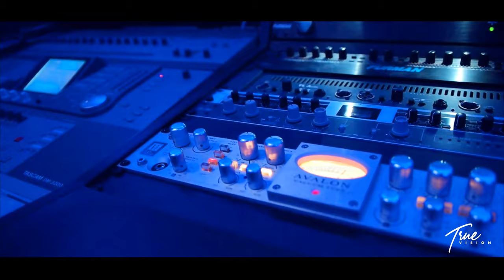TDM "Makin Dough" Directed By True Vision (Filmed With Samsung Nx500)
Equipment Used To Film Music Video
Samsung Nx 500 (Camera)
Samsung 16-50mm (Lens)
Samsung NX 45mm f/1.8 (Lens)
Godox SL60W (Lighting)
Zhiyun Crane 2 (Stabilizer)

Book Your Project Contact @directortruevision

Category